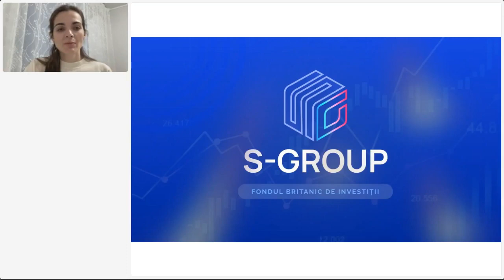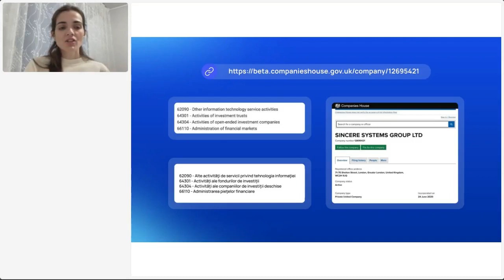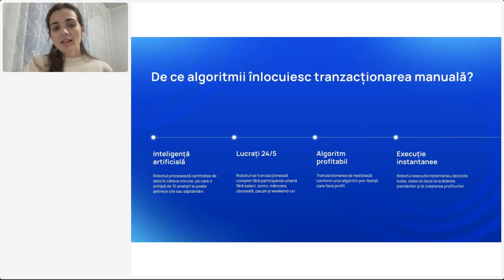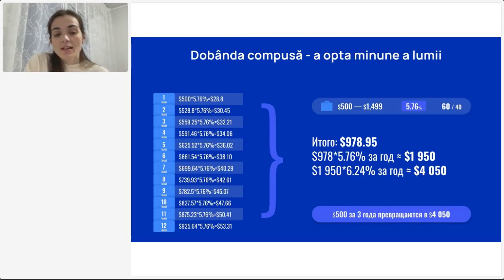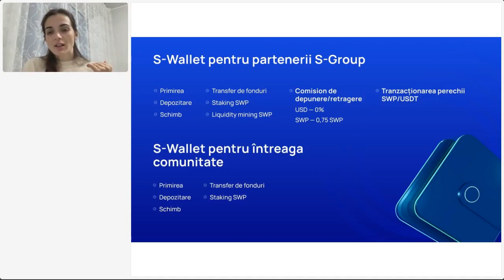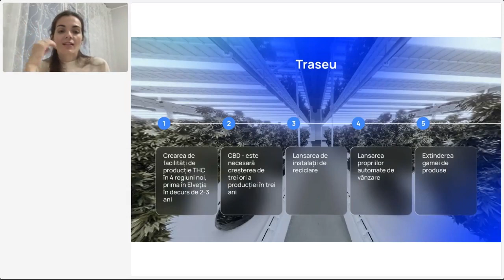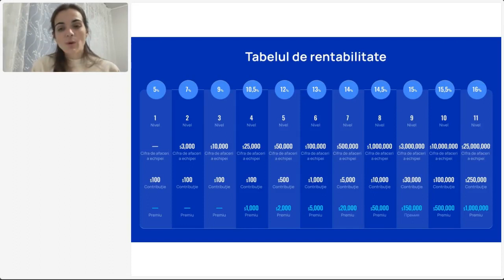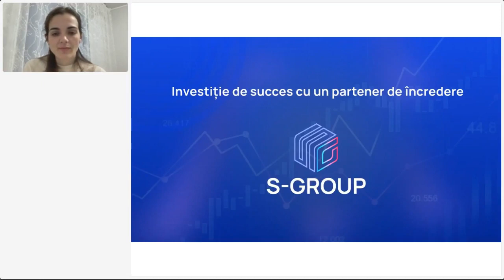Prezentarea fondului de investiții S-Group. În limba rusă. Irina Dryava. 01.03